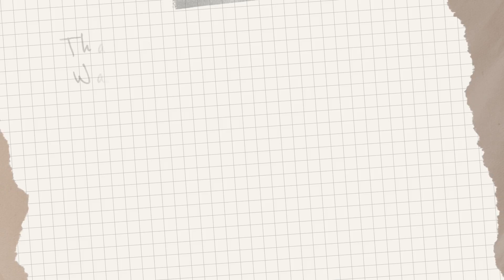III Happy Birthday Anushka Wishing you a day filled with happiness and a year filled with joy III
आशा करता हु आपको ये विडिओ पसंद आया होगा